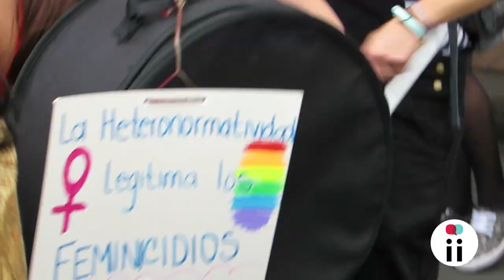Marcha LGBT Bogota 2017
Video de la Marcha LGBT 2017 en Bogotá. Al rededor de 150.000 personas de diferentes partes de la ciudad y del país se unieron a la fiesta de la diversidad, bajo el lema: "Estados laicos, seres libres".